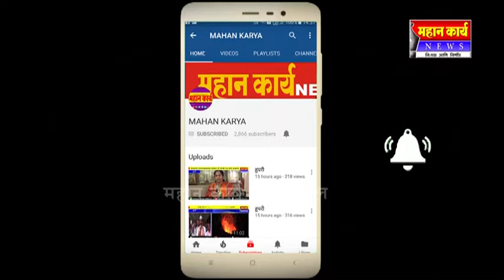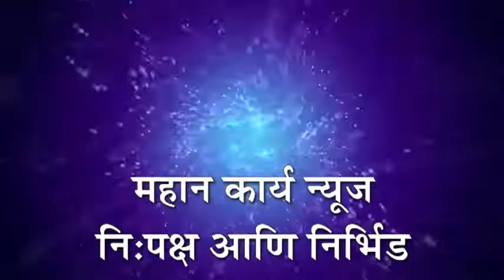निपाणीत पालिकेकडून घेतली जातेय खबरदारी